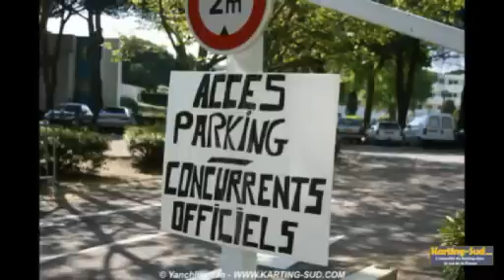Karting : Kart Cup de La Grande Motte 2009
1ère Kart Cup de La Grande Motte - 2009